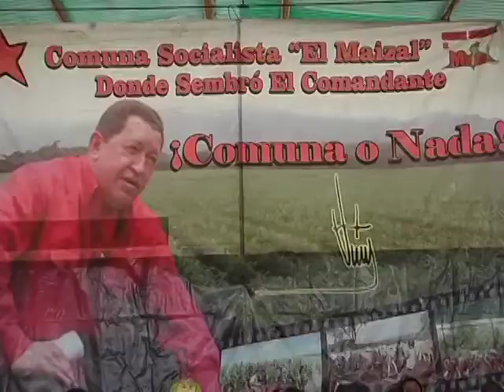InformativoComunal: Inspección de los procesos productivos de la Comuna el Maizal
22 de abril 2014

Después de las declaraciones del Gobernador Henri Falcón en la mesa de dialogo sobre la improductividad de la Comuna El Maizal, el gobierno nacional mandó una comisión para inspeccionar las condiciones de la comuna.  La comisión encontró con una comuna, a pesar de superar numerosas dificultades, con procesos productivos que aportan al bienestar de la nación con la producción de más de 290 hectarias de maíz y ganado que generan una reinversión social que han sido utilizado para autogestionar las necesidades de su misma población en las áreas de salud, electricidad e educación.